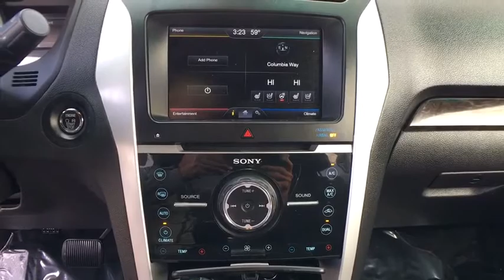2014 Ford Explorer Reno, Carson City, Lake Tahoe, Northern Nevada, Roseville, NV GB43188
2014 Ford Explorer Limited - Stock#: GB43188 - VIN#: 1FM5K8F83EGB43188

Reno GM
900 Kietzke Ln

CARFAX One-Owner. Clean CARFAX. Certified. Black 2014 Ford Explorer Limited AWD 6-Speed Automatic with Select-Shift 3.5L 6-Cylinder SMPI DOHC AWD.Odometer is 28111 miles below market average!Certification Program Details: Every Q-Certified vehicle has gone through a comprehensive vehicle evaluation. Receive Nationwide coverage for 2-years or up to 100,000 miles on the odometer. Ask one of our qualified sales team members today for more info. Awards:* 2014 KBB.com 5-Year Cost to Own Awards * 2014 KBB.com Brand Image AwardsFor more information please call ( 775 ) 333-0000.Reviews:* Upscale cabin; abundant high-tech features; comfortable ride; top crash test scores; fuel-efficient turbocharged four-cylinder engine; strong turbocharged V6. Source: Edmunds* The 2014 Explorer is your family's very own 7-person adventure machine. Explorer inspires with best-in-class hwy fuel economy even the hybrid competition can't beat: 28 mpg with the 2.0L EcoBoost engine. For the performance-driven, the 3.5L EcoBoost V6, standard on the new Explorer Sport, produces best-in-class V6 power and torque. Maximize your traction with the turn of a dial. Increase your confidence with our driver-assist advancements. Go further in a 2014 Explorer. Explorer's highly capable Terrain Management System is paired with Intelligent 4WD to give you seamless shift-on-the-fly confidence. When encountering challenging conditions, just turn the dial to match the scene outside. When traffic is detected in your blind spots, BLIS (Blind Spot Information System) with cross traffic alert is designed to alert you with a light in your sideview mirror. In addition, the Adaptive cruise control and collision warning with brake support is designed to help you maintain a preset gap from the vehicle in front of you. Travel in style and luxury with leather-trimmed seating, standard inside Explorer Limited. New this year, second-row heated seats are made available on the Limited, and automatic headlamps have been made standard joining together with other features such as heated steering wheel and 10-way power, heated and cooled front seats to take your comfort to extremes. Standard seating for 7 features environmentally friendly, supportive, soy-based foam in the seat cushions and seatbacks to help conserve limited resources and reduce CO2 emissions. A dual-panel moonroof fills the cabin with light. This graceful space - crafted to world-class standards for fit and finish - is sure to please wherever your journey takes you. Source: The Manufacturer Summary